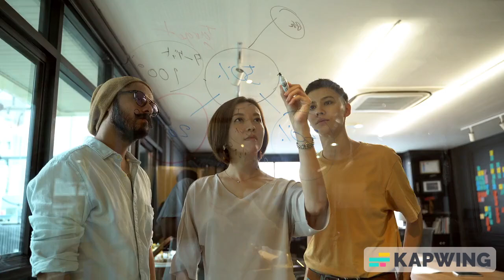What Kind of Personality Type are you